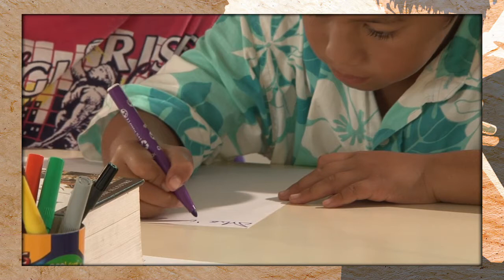Situation de classe-CE2 Maputeoa